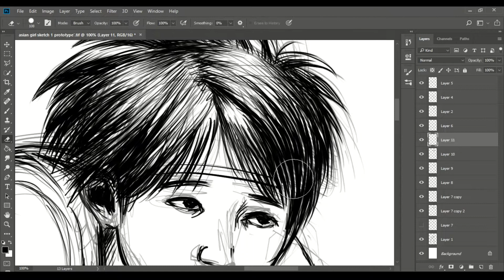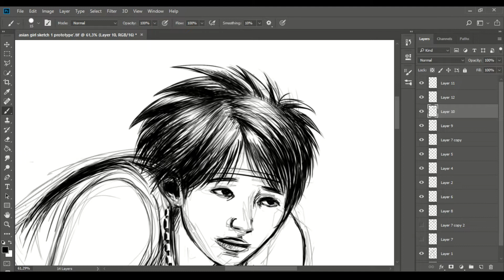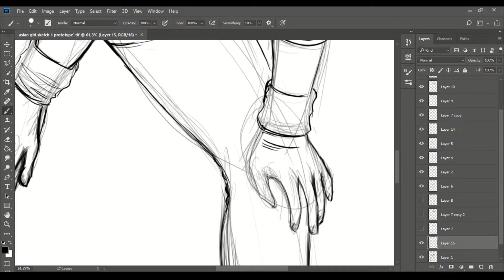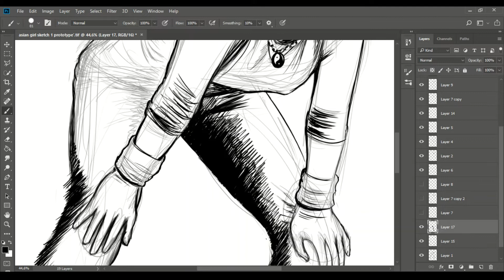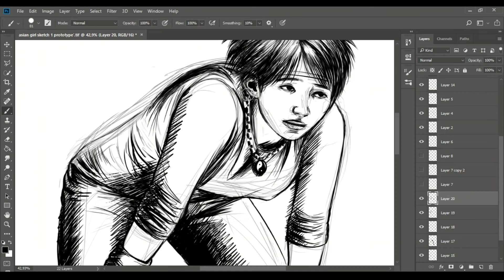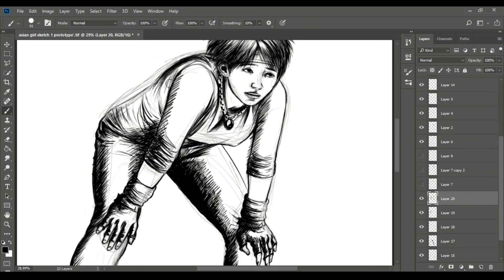Drawing an Asian Girl